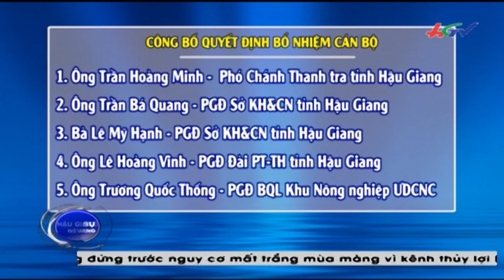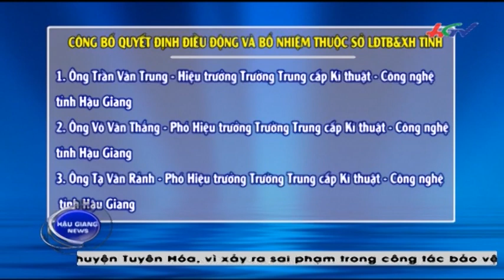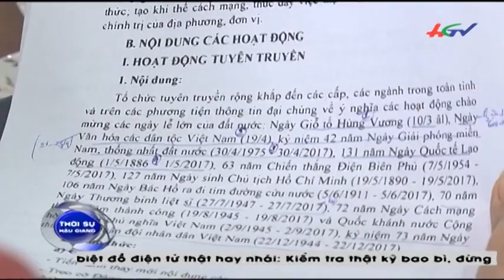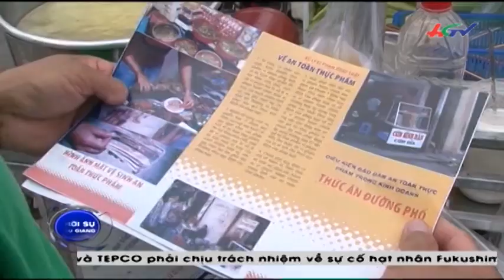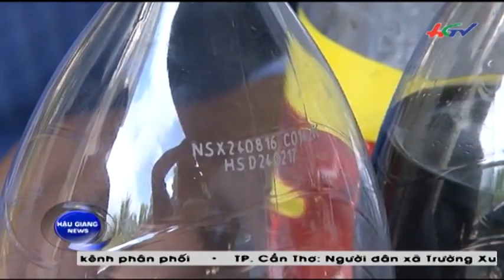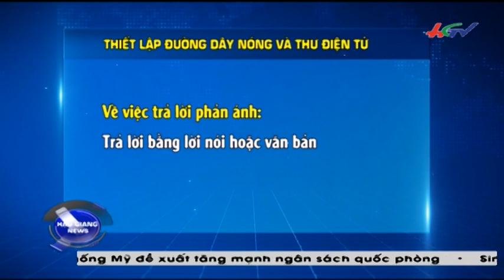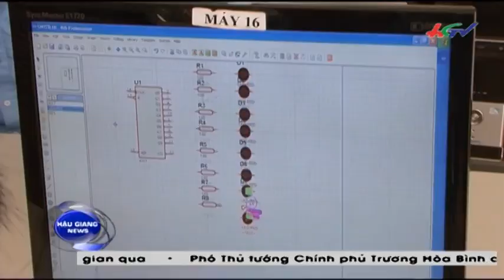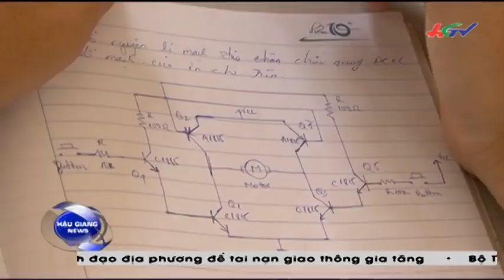Thời sự | Hậu Giang thiết lập đường dây nóng tiếp nhận phản ánh của người dân | 17/3/2017